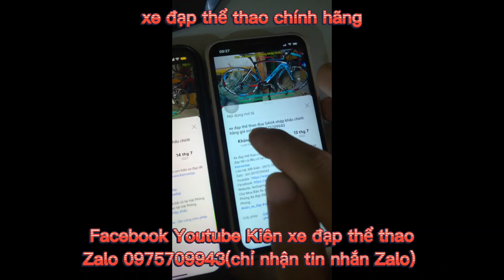Xe đạp thể thao địa hình EVOlution khung carbon nhập khẩu giá 8tr5 zalo 0975709943